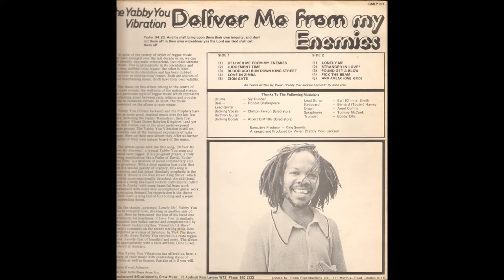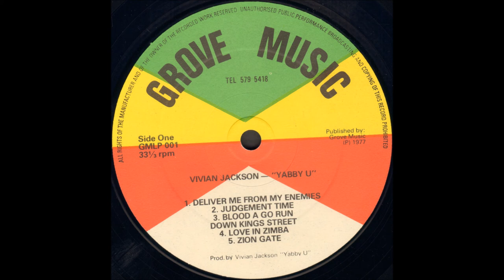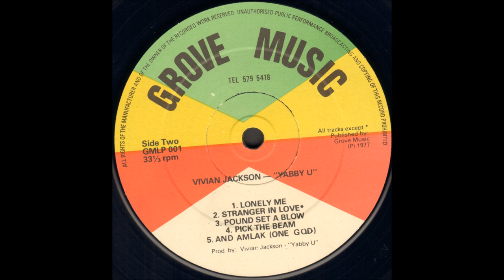The Yabby You Vibration - Deliver Me From My Enemies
A1: Deliver Me From My Enemies
A2: Judgement Time
A3: Blood Ago Run Down Kings Street
A4: Love In Zimba
A5: Zion Gate

B1: Lonely Me
B2: I Love You
B3: Pound Get A Blow
B4: Pick The Beam
B5: And Amlak (One Love)

Grove Music
1977